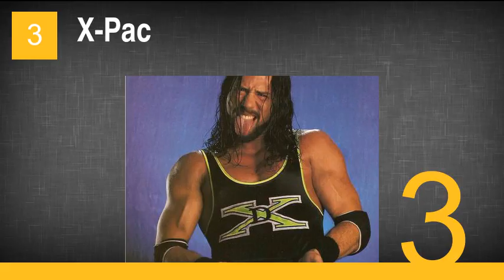Wrestlers Who've Done Porn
14. Amy Weber
13. Lizzy Borden
12. Shelly Martinez
11. Beulah McGillicutty
10. Bubba Ray Dudley
9. Major Gunns
8. Gangrel
7. Tammy "Sunny" Sytch
6. Buff Bagwell
5. Candice Michelle
4. Hulk Hogan
3. X-Pac
2. Mickie James
1. Chyna